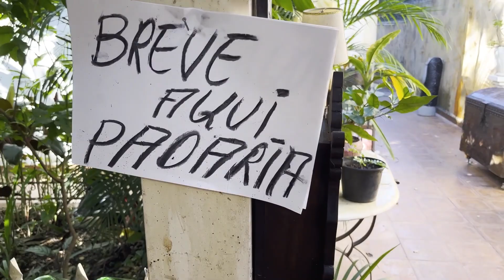Pão com Calabresa | Cozinha e Arte (EP 2)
🍞🎨 Cozinha e Arte: Pão com Calabresa e a História de Imigrantes

Em mais um episódio emocionante de "Cozinha e Arte", Sergio Longo nos leva em uma viagem culinária e cultural através da deliciosa culinária italiana. Enquanto prepara um saboroso pão com calabresa, Sergio compartilha histórias emocionantes de seus pais, imigrantes europeus que vieram para o Brasil no período pós-guerra.

Enquanto a massa do pão é trabalhada com carinho e a expectativa do forno a lenha, Sergio nos apresenta um tesouro artístico: pinturas e quadros de artistas italianos, como o talentoso Antonio Carpentieri. Cada obra carrega a herança cultural e a expressão artística de uma nação rica em tradições e histórias.

Através dessa receita e dessas pinturas, somos convidados a saborear não apenas os aromas e sabores da Itália, mas também a se emocionar com as memórias afetuosas de uma família de imigrantes que encontrou no Brasil uma nova pátria para cultivar suas raízes.

Não perca essa incrível combinação de sabores e histórias! Assista ao episódio completo e compartilhe suas impressões sobre essa rica fusão de Cozinha e Arte.

Venda seus produtos: 👇
Atendemos São Paulo e Região

Tag